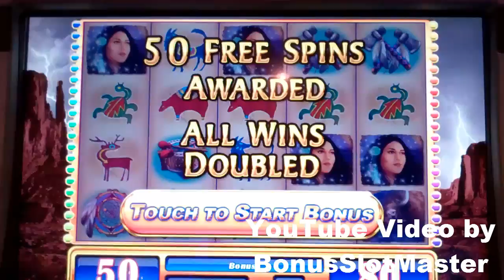Great Eagle II Slot Machine Bonus - 50 FREE GAMES with All Wins Doubled - Big Win (#2)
The highlights of a 50 FREE SPINS Bonus Round on the Great Eagle II Slot Machine, with a Big Win result! A minimum of five bonus symbols starting from the left-most reel are needed to trigger the bonus round, with more bonus symbols equaling more free games. In this bonus, I was able to get 14 of a possible 20 bonus symbols for a total of 50 free games, the most free games I have ever had on this slot. Apologies for not being able to capture the entire bonus, but I was able to get the most important moments and the biggest line hits, including the beginning and the end of this big win bonus round.